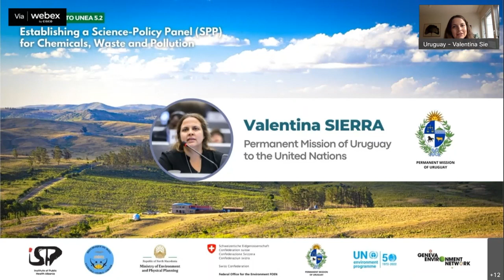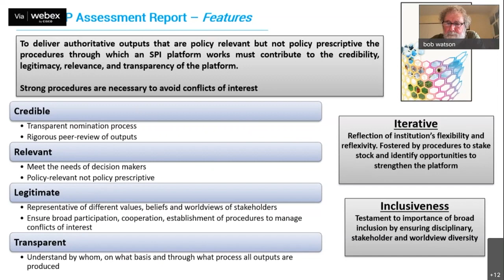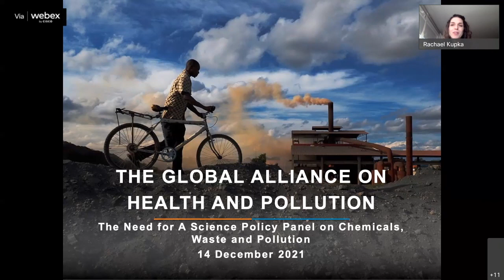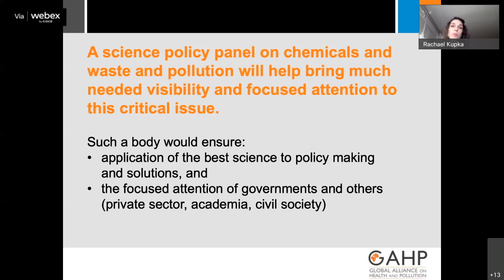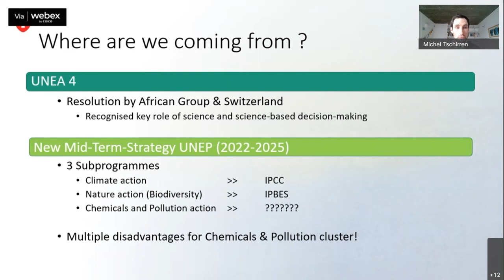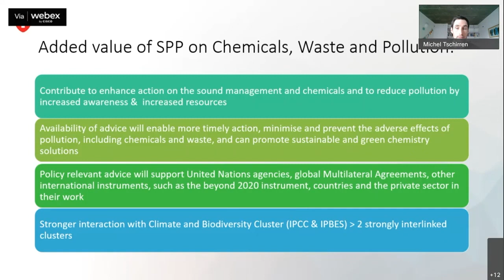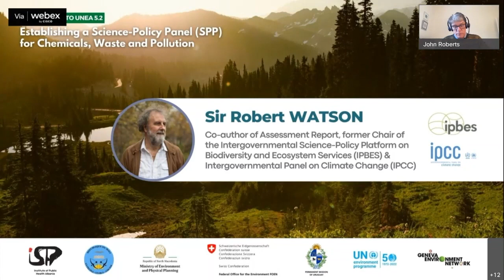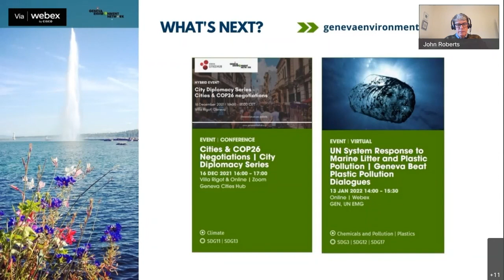On the Road To UNEA 5.2 | Establishing a Science-Policy Panel for Chemicals, Waste and Pollution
This session, organized within the framework of the Geneva Environment Network, is part of a series of webinars, co-convened by Albania, Mali, North-Macedonia, Switzerland and Uruguay with the support of UNEP, to inform stakeholders of the key findings from the UNEP Assessment Report and draft resolution, in preparation for discussions expected to take place at the second segment of the fifth session of the UN Environment Assembly (UNEA-5.2).